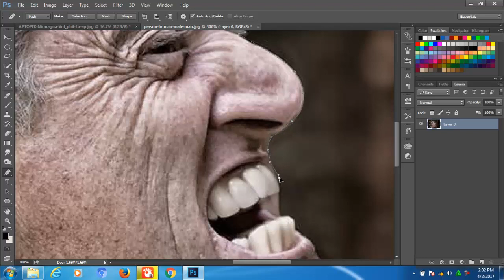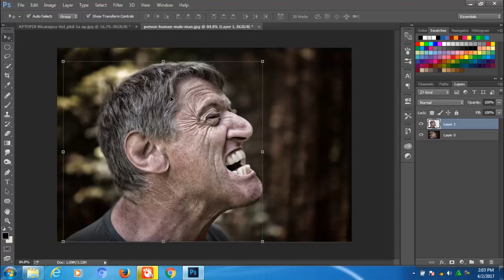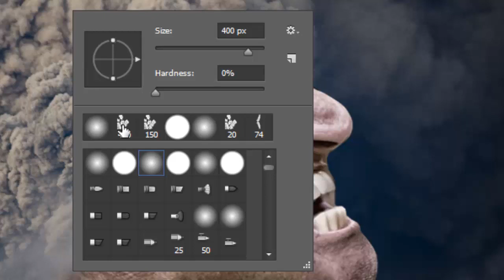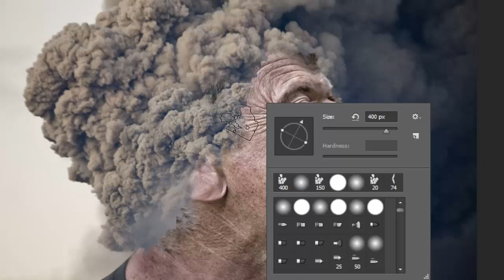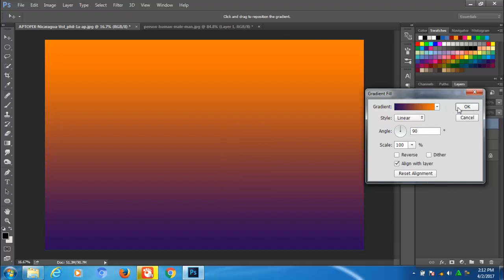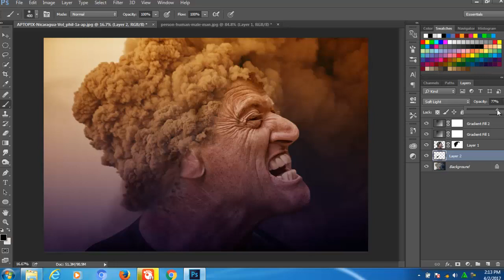TUTORIAL PHOTOSHOP CC - Manipulation fhoto Effect - Tutorial Photoshop Indonesia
Halo teman...dalam video tutorial kali ini saya ingin share efek manipulasi fhoto yang terlihat real atau sungguhan dimana seorang pria mengeluarkan asap dari kepalanya, bagaimana cara membuat efek seperti ini silahkan di tonton video tutorialnya, disini saya sertakan juga footage fhoto dan brushes sebagai bahan latihan teman2 di link download di bawah